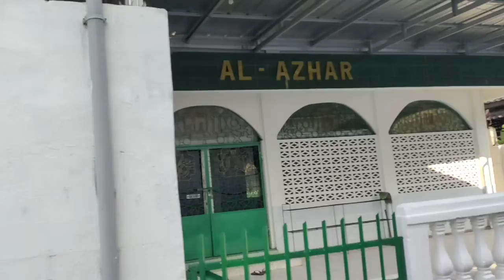Melaju Ke Batu Raja